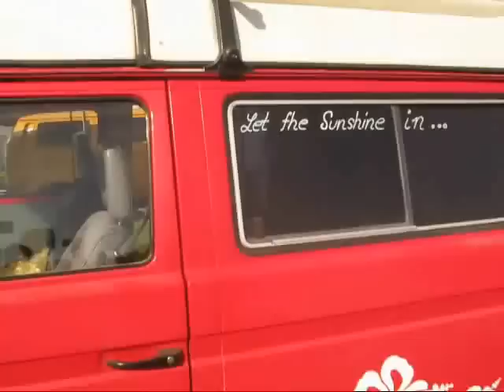vw t3 syncro busman RED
only red vw busses,from T1 to T5